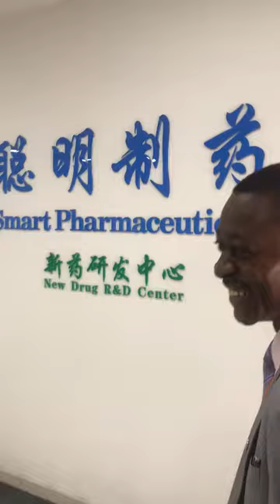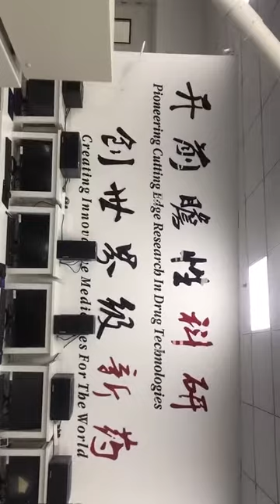INSIDE PROFESSOR ISSA ODIDI'S LABORATORY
In 1998, Dr. Isa Odidi co-founded Intellipharmaceutics Inc., the predecessor of publicly-traded Intellipharmaceutics International Inc. From 1995 to 1998, Dr. Odidi held positions, first as Director, then as Vice President of Research of Drug Development and New Technologies, at Biovail Corporation International, (now Valeant Pharmaceutical International, Inc.), a drug delivery company. Prior to 1995, Dr. Odidi held several senior positions in academia and in the pharmaceutical and health care industries. His work has been cited in textbooks and he has published over a hundred scientific and medical papers, articles and textbooks. Dr. Odidi currently holds a Chair as Professor of Pharmaceutical Technology at the Toronto Institute of Pharmaceutical Technology in Canada and is an Adjunct Professor at the Institute for Molecular Medicine in California. Dr. Odidi holds a B.Sc. Pharmacy from Ahmadu Bello University, Nigeria, an M.Sc. Pharmaceutical Technology, Ph.D. Pharmaceutics from the University of London, and his MBA from Joseph L. Rotman School of Management, University of Toronto. He is also a graduate of the Western Executive Program, Ivey School of Business at the University of Western Ontario. Dr. Odidi was recently awarded an Honorary Doctor of Science degree (Honoris causa) from the University of Benin, Nigeria. Professor Issa Odidi is the first Nigerian and African to set up a world-class pharmaceuticals manufacturing plant in China. With over 100 issued and pending patents in the USA, Canada, and other international jurisdictions, Professor Isa Odidi is globally recognized as a prolific inventor in pharmaceutics and pharmaceutical technology. Enjoy his speech during the Groundbreaking Ceremony of his Smart Pharmaceutical Company in Taicang, Jiangsu, China. More of Professor Issa Odidi’s Medical Exploits shall be featured on the December Edition of BRIDGEAFRIQUE MAGAZINE. Is your advert on the next Edition yet? Make haste and ensure you enlist your advert on it. Delay is Dangerous.

Connect with our coordinators and fulfill all righteousness before it turned to had I known. One love.MD (JP)